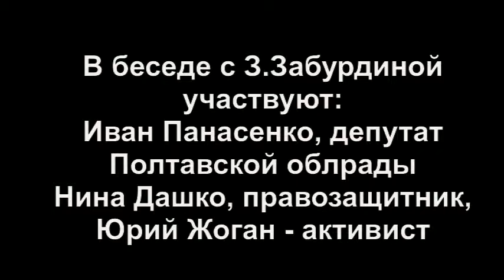Зинаида Забурдина - жертва Ferrexpo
Это третья история о жертве горнорудной английско-швейцарской компании  Ferrexpo нардепа-миллиардера К.Жеваго. Этот "эффективный собственник" при помощи чиновницы А.Прядко пытается надурняк отобрать земельный пай у простой сельской женищины Зинаиды Семеновны Забурдиной.